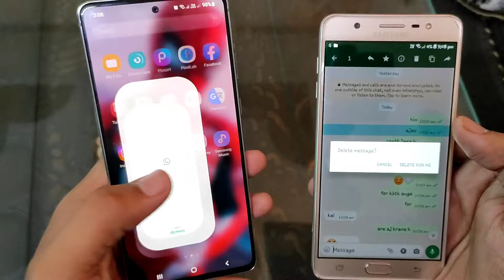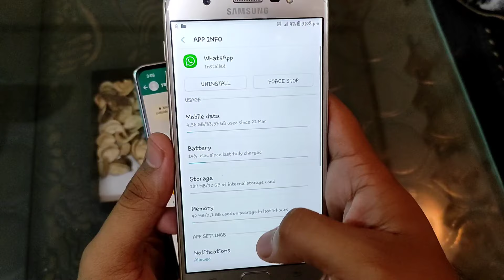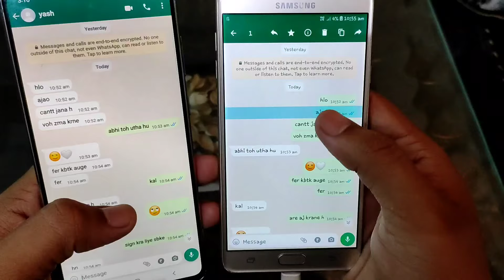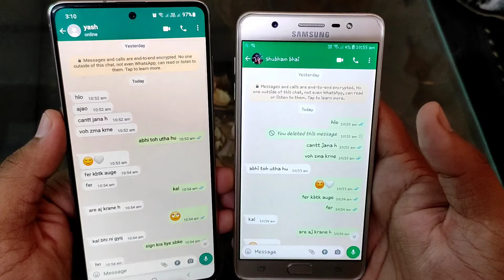Whatsapp pe purana message kaise delete kare 1 ghante ke baad | delete for everyone after time limit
hello dosto aj kis iss video me apse baat ki hai ke time limit khtm hone ke baad bhi aap log whatsapp delete for everyone kar skte ho

umeed hai apko yeh video pasand ayega

your queries :- delete for everyone whatsapp after an hour
delete for everyone whatsapp after limit
delete whatsapp old messages
delete for everyone after time limit
whatsapp delete for everyone
How to Delete WhatsApp message for everyone after time limit
whatsapp delete for everyone after time limit
delete for everyone whatsapp after an hour
Whatsapp pe purana message kaise delete kare
whatsapp par purana message kaise delete karen
whatsapp par purana message kaise delete karen time limit ke baad